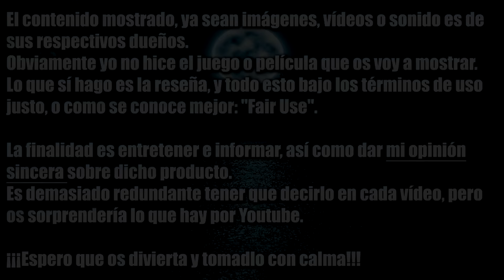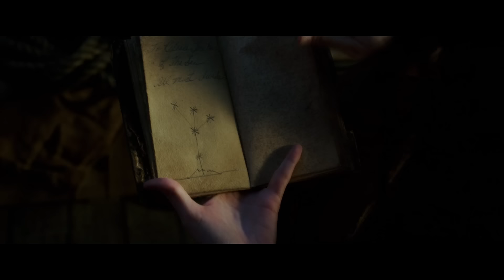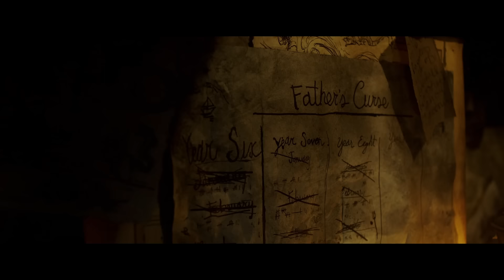PIRATAS DEL CARIBE 5 | RESEÑA (UN ERROR ARGUMENTAL DE 2 HORAS)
Muy buenas chavales, con este vídeo terminamos la última reseña sobre la saga Piratas del Caribe, en este caso su última entrega, en donde Jack Sparrow vuelve a "enfrentarse" a una tripulación maldita liderada por un fantasma llamado Salazar. El concepto es interesante, pero los cimientos de la película están construidos sobre dos errores argumentales muy graves, y para colmo el tono general no tiene nada que ver con el de la trilogía original.